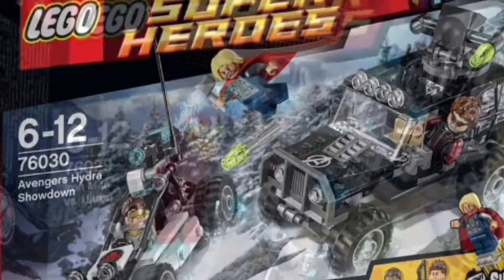All LEGO Avengers Age Of Ultron Sets Ranked